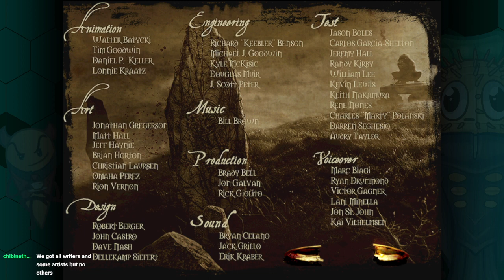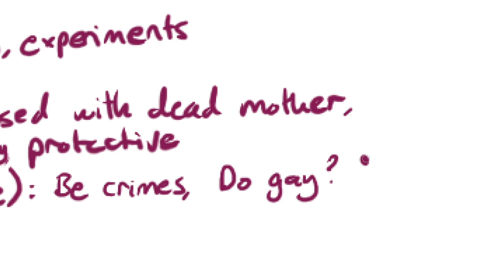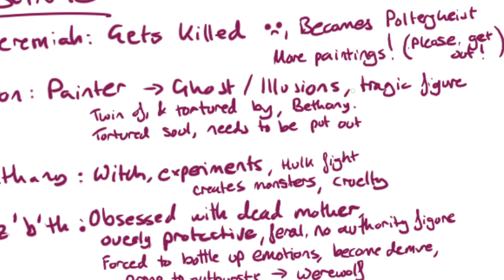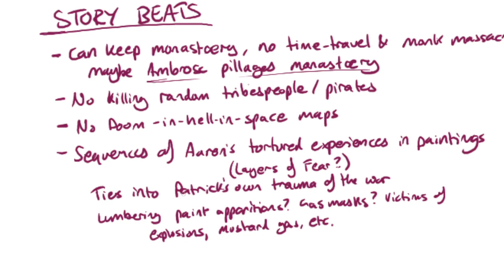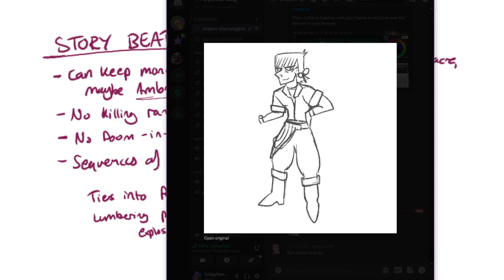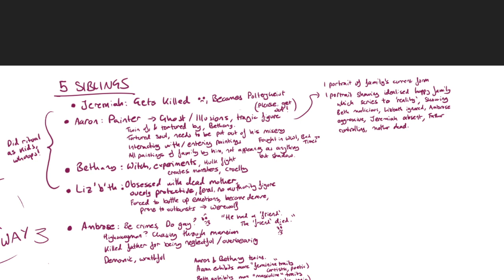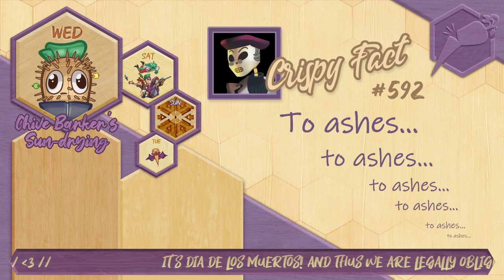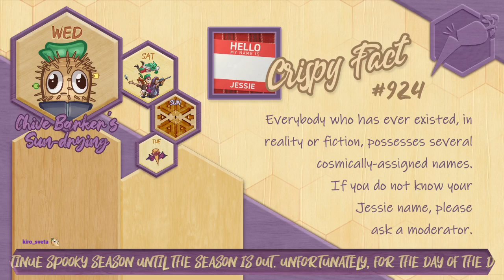Clive Barker's Undying ~ Part 4 / Fool's AU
After the contributions from the three of us, this game now has a whopping three writers.